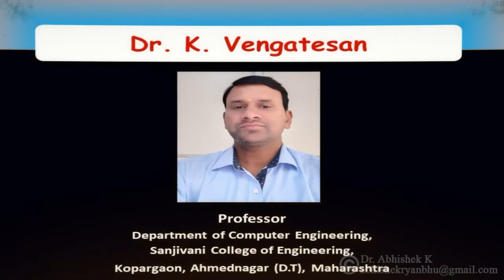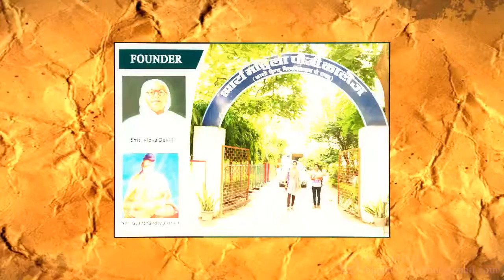Glimpse of 7 Days Workshop (FDP), E-Content A2Z II Arya Mahila PG College II BHU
Arya Mahila Mahavidyalaya (Hindi: आर्य महिला महाविद्यालय) also known as Arya Mahila Degree College and as Arya Mahila PG College is a women's college in Varanasi (India) and is affiliated with Banaras Hindu University. It was established in 1956 by Shri Arya Mahila Hitakarini Mahaparishad.